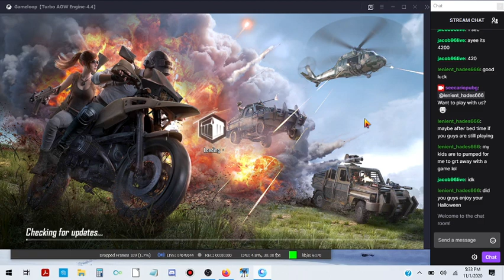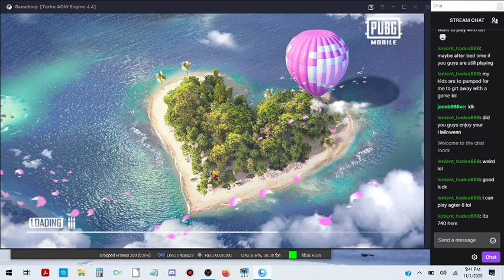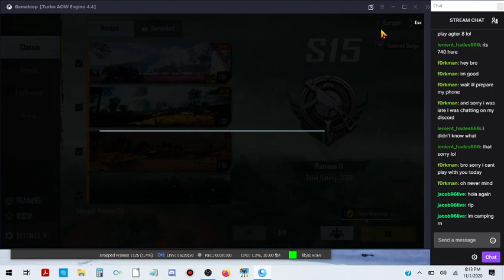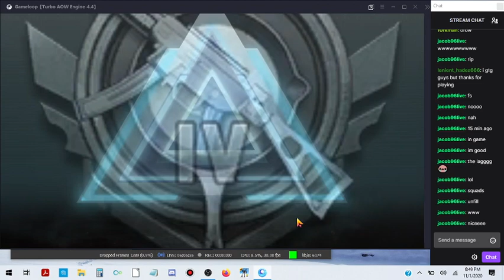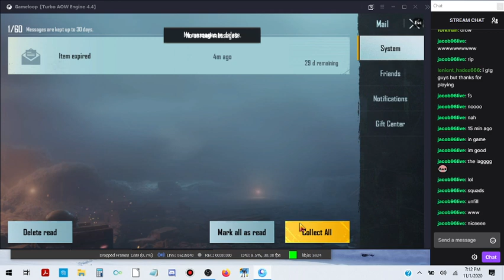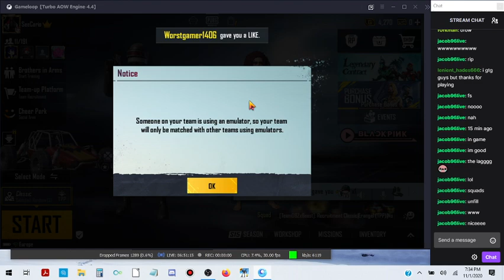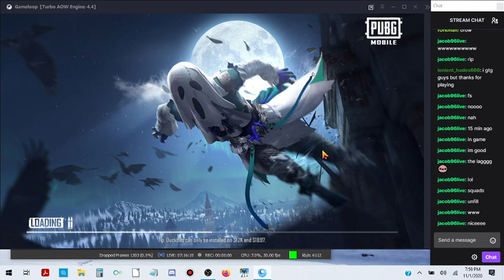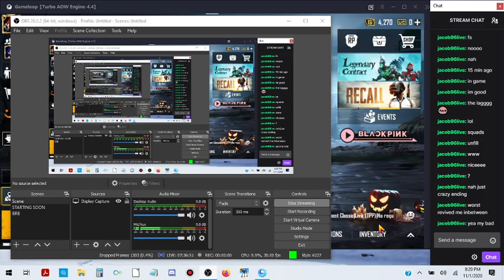My battles on PLAYERUNKNOWN'S BATTLEGROUNDS or PUBG, specifically PUBG Mobile Emulator.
PART 2 OF 2 (Chicken on this one :D)

NCS PLAYLIST TITLE: NCS - Trance!!!
Mike Kuntz

PLAYLIST, 1/14:

1
4:46
Now playing
2
4:17
Now playing
3
3:30
Now playing
4
3:08
Now playing
5
3:19
Now playing
6
1:01:52
Now playing
TOBU MIX ● SPECIAL ● [1 HOUR VERSION]
HourUNITY
7
4:17
Now playing
8
3:36
Now playing
9
5:21
Now playing
10
3:14
Now playing
11
3:18
Now playing
12
3:16
Now playing
13
3:48
Now playing
Tobu - Seven (Original Mix)
EvolveMusics
14
1:03:37
TOBU MIX 2.0 ● SPECIAL ● [1 HOUR VERSION]